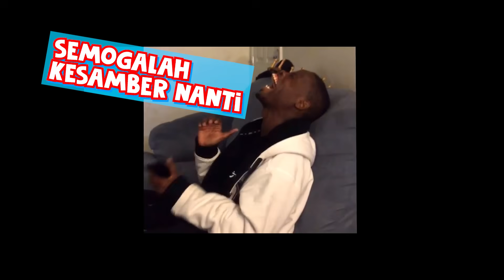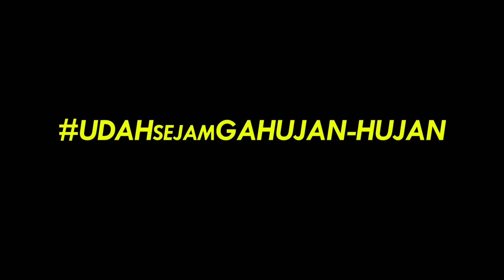TERUNGKAP PEDANG RAHASIA TERKUAT YANG SENGAJA DI RAHASIAKAN PENCIPTA GAME WOBBLY LIFE!!!